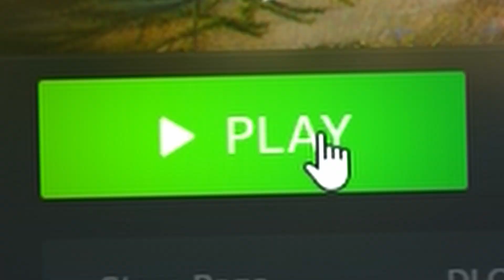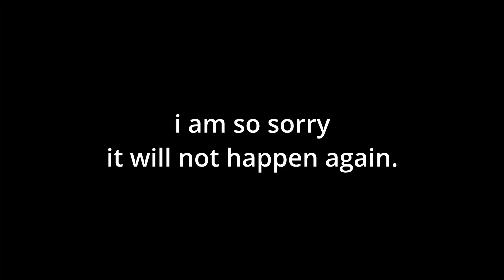B.U.G.I. = UGLY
the b.u.g.i. its literally the ugliest tank in the game - it's actually more ugly than the ltg and the mitsu - i don't know how this keeps on happening. (i'm sorry bugi)

the tank is good fun to play though!